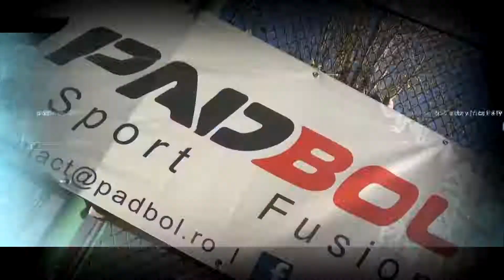SELECTIE NATIONALA PADBOL!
S-A DAT STARTUL LA PADBOL, SPORTUL CARE IMBINA DISTRACTIA, PRIETENIA SI SHOW-UL! JOCI FOTBAL SAU TENIS CU PICIORUL? ATUNCI AI SI PADBOLUL IN SANGE! NU AI MAI JUCAT PADBOL? VREI SA FI COOL? FATA SAU BAIAT, TE INVATAM NOI!
INSCRIE-TE IN COMPETITII PE SI FACEBOOK PADBOL ROMANIA SI AFLA CARE ESTE CEL MAI TALENTAT DIN GASCA TA DE PRIETENI! RIDICA SHOW-UL LA FILEU INTRE PERETII DE STICLA SI POTI FI VEDETA NOASTRA IN AUGUST, LA CUPA INTERCONTINENTALA DIN MAMAIA!  MULTE PREMII SI SUPER DISTRACTIE TE ASTEPTA LA ...PADBOL!

Turneul national de Padbol se desfasoara pe terenurile din Bucuresti, Bistrita, Cluj si Constanta. La turneu se pot inscrie echipe din orase, cei mai buni avand sansa sa reprezinte Romania la Cupa Intercontinentala Romania 2017!